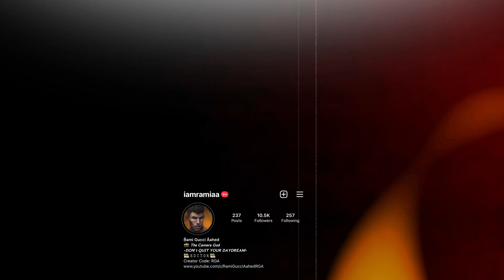Shooting CINEMATIC Photos W/@AmeerBasheer24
* Let me know if you want me do more videos like this please *